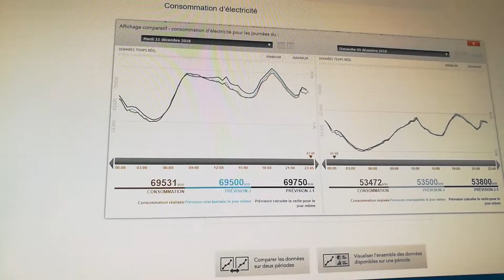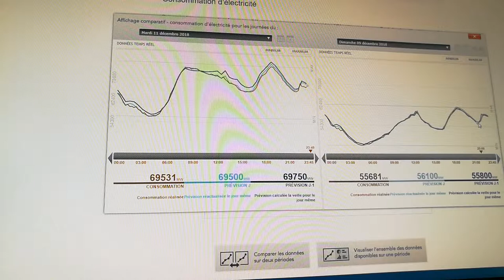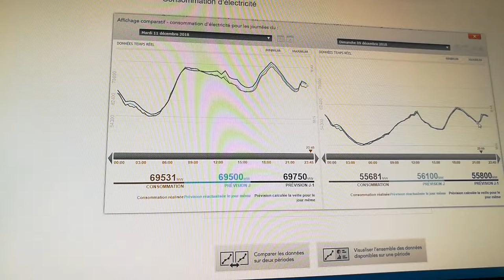54/ Electricité perdue la nuit, pas totalement grâce aux VE.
Voyons rapidement ce qu'il en est avec la production Francaise.